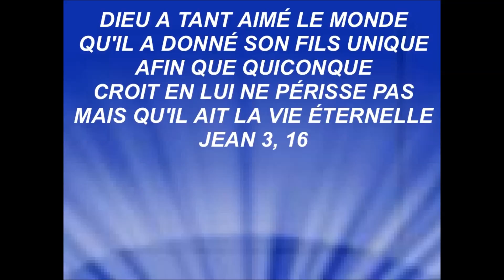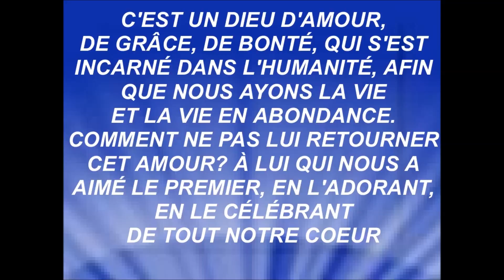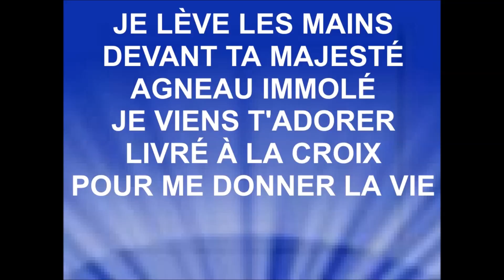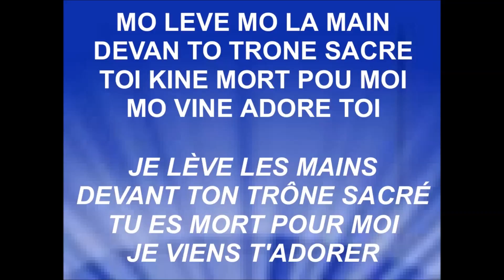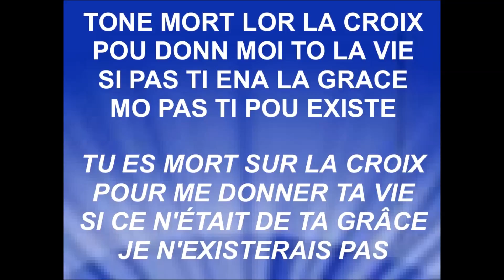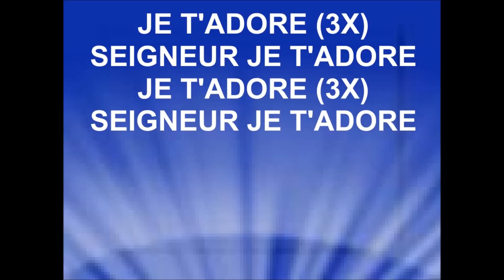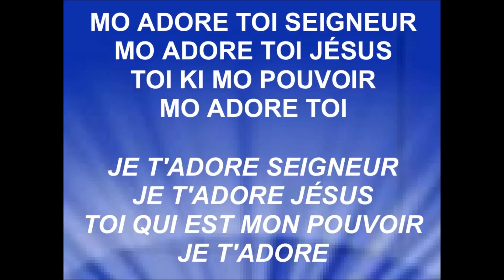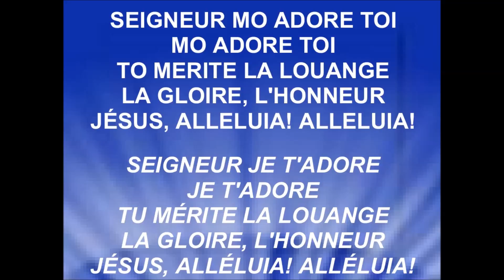JE LÈVE LES MAINS - Home in Worship avec Jonathan Manoovaloo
JE LÈVE LES MAINS
HOME IN WORSHIP AVEC JONATHAN MANOOVALOO
Reprise francophone de :
''Leve Men'm Devan Majeste'' de Peterson St Dic
Source : Chaîne YouTube ''Emmanuel Sidien''
Lead vocal: Jonathan Manoovaloo
Backing vocals: Uzielle Bhookhun
Drums: Joel Sidien
Bass: Michael Sidien
Keys & additional tracks Sound & video: Emmanuel Sidien
Enregistré @ MUSINNOVATION STUDIO
Ile Maurice le 4 septembre 2018